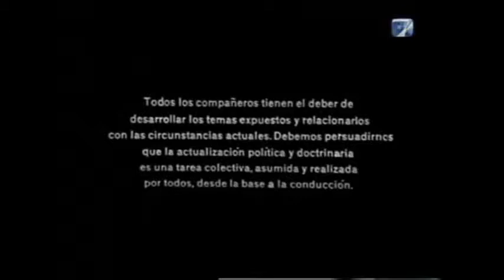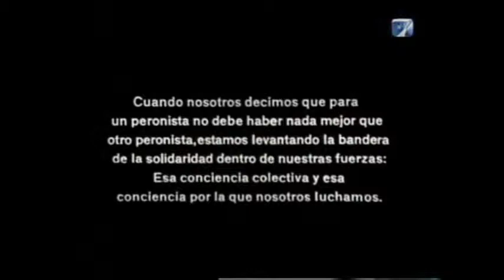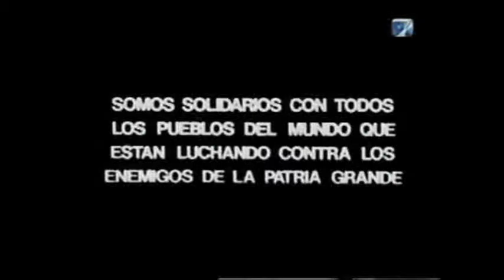Formación Política Cap 5° - Club del ´72 "La Solidaridad"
En este Breve Capitulo, se aborda un tema de suma importancia.
Quizá, no se puedan hacer muchas descripciones, pero si señalar
que la Solidaridad, es la que permitió la continuación de La Resistencia Peronista
y el Triunfo del Retorno de Perón a La Patria y fue posible gracias a La Mística que caracterizó
y caracteriza al Movimiento Nacional Peronista.